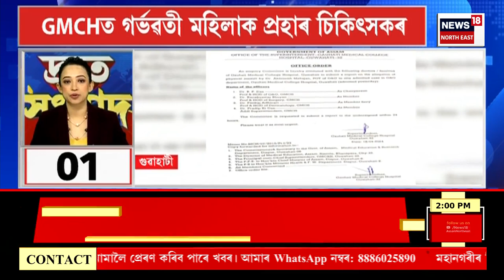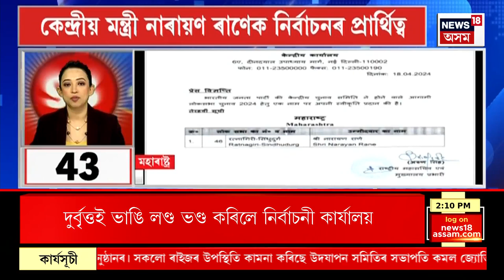SPEED NEWS | গুৱাহাটী মেডিকেল কলেজত গৰ্ভৱতী মহিলাক চিকিৎসকৰ প্ৰহাৰ | তদন্তৰ ঘোষণা GMCH কৰ্তৃপক্ষৰ